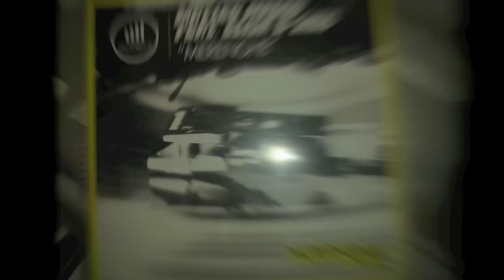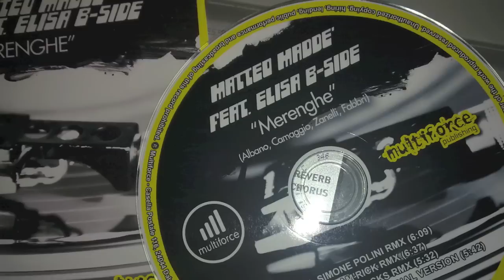MATTEO MADDE' Feat Elisa b-side - MERENGHE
MATTEO MADDE'  feat. ELISA b-side

MERENGHE